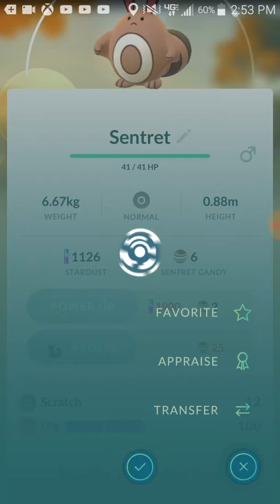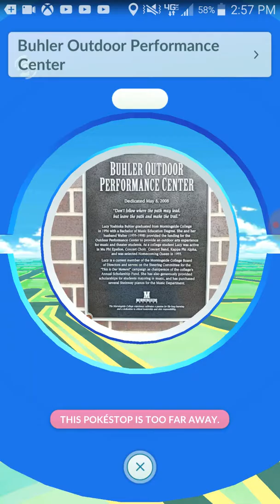Pokemon Go Johto ep 2 s2 The new pokes